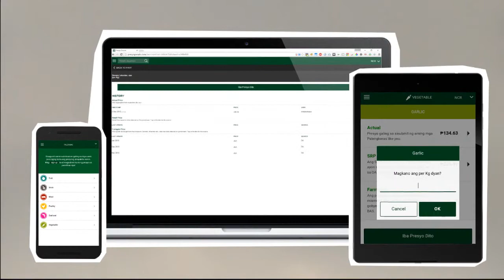Keri product video